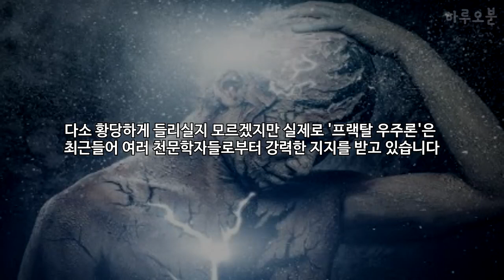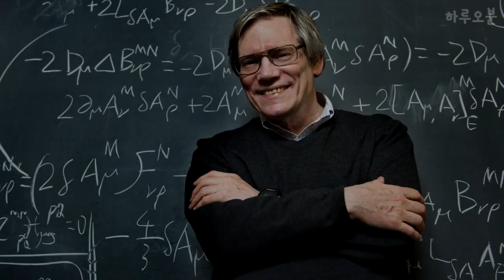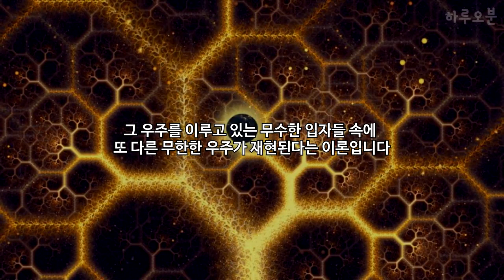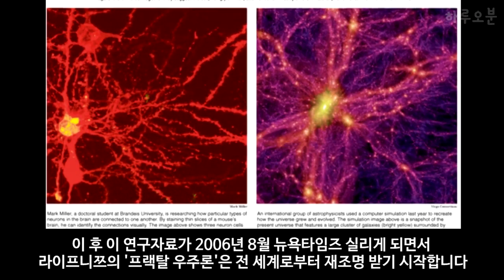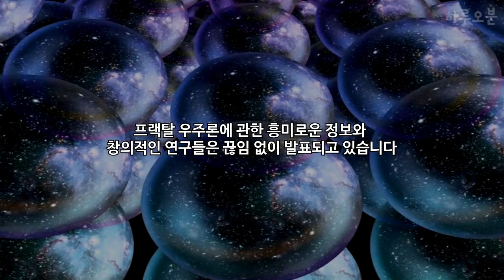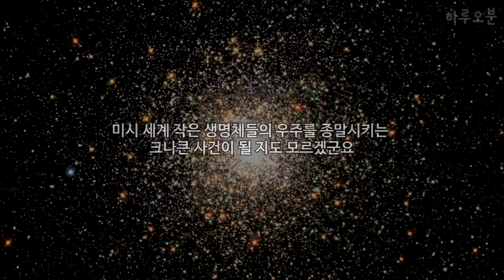우리가 살고있는 우주가 사실 거인의 뇌라고 최근들어 천문학자들이 인정하기 시작한 프랙탈 우주론